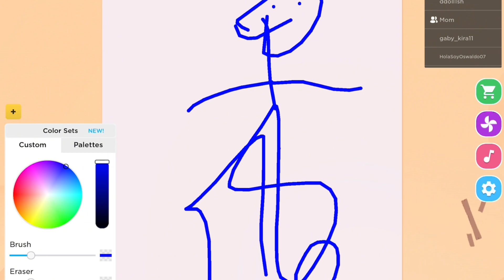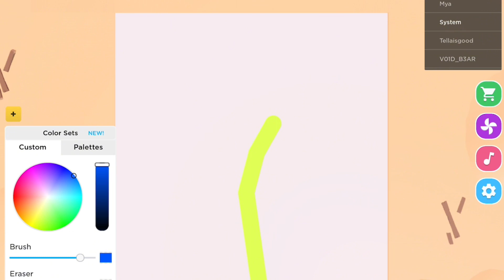I played speed draw